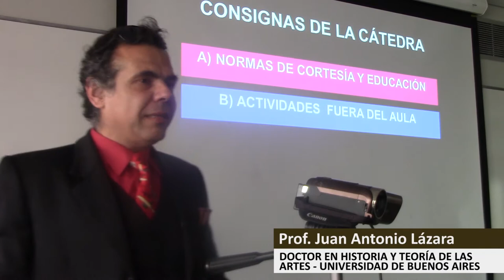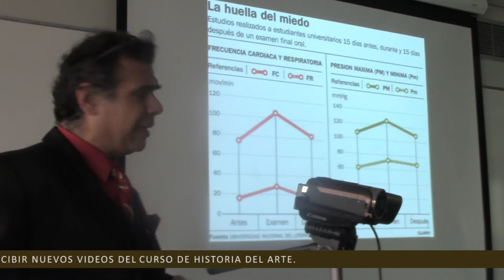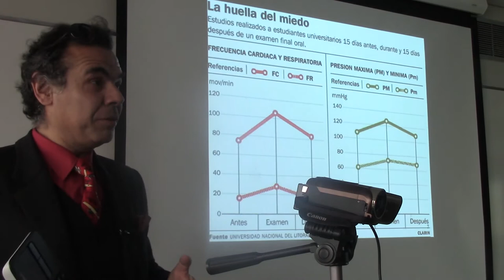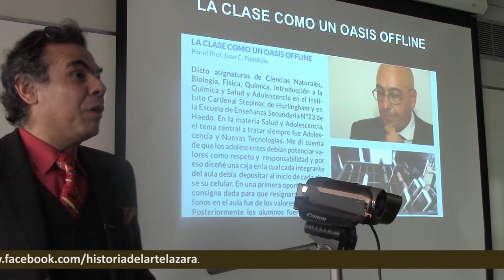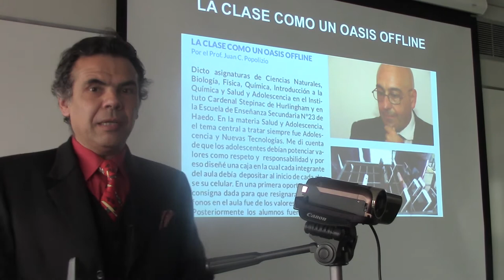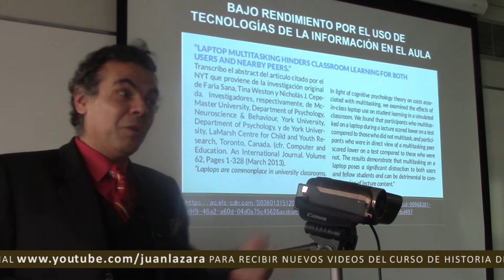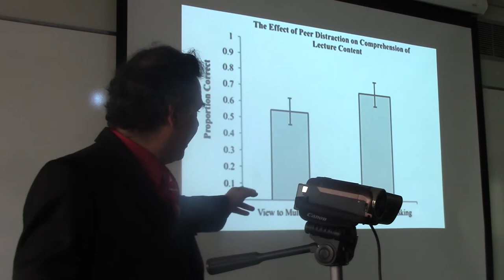02 NO A LOS CELULARES Y NOTEBOOKS EN EL AULA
I) CURSO DE HISTORIA DEL ARTE UNIVERSAL